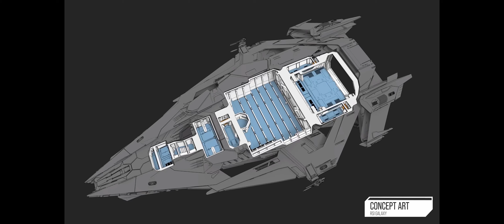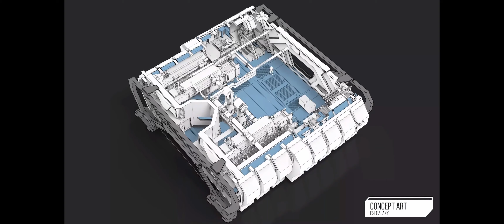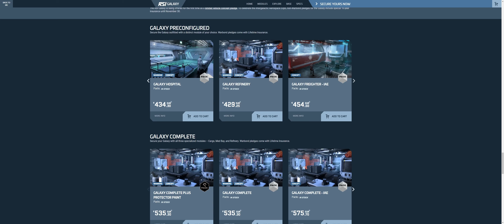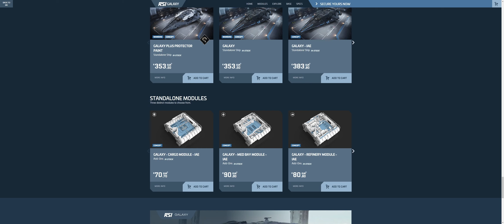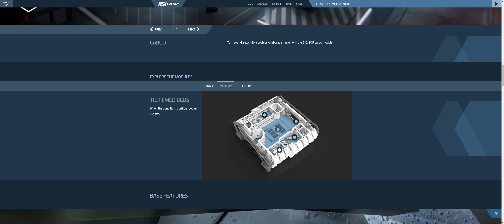La Semana de las naves - RSI GALAXY - ANVIL PISCIS C8R - Noticias Star Citizen ESPAÑOL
Aquí esta el resumen semanal, todo muy centrado al final en la RSI Galaxy, no ha habido mucha otra cosa aparte de las cosas diarias de la IAE, pero novedades asi reseñables la Piscis y la Galaxy.

NUEVO DISCORD COMUNIDAD DEL CANAL

He creado un discord a modo comunidad, para que nos reunamos los que andamos por aquí, ya sea para cosas de Star Citizen, u otros juegos, conocer gente, resolver dudas o hablar de cualquier cosa, tal vez un dia jugar al project zomboid, o una partida online con mas gente en Crusader Kings, lo que surja. Si os quereis unir esta es la dirección:

ORGANIZACIÓN / COMUNIDAD STAR CITIZEN

Guias para profesiones hechas por Munky, de OBLIGADA revision para un principiante "y no tan principiante", estan geniales

Streamers recomendados "No puedo ver muchos mas porque no me da la vida, ya me gustaría":

Un saludo y dale a sub y like al video si te gusta !!!

MARCAS DE TIEMPO:
00:00 Intro.
00:26 Inside Star Citizen
04:15 Venta Piscis C8R
04:34 Venta RSI Galaxy
07:32 Despedida

Create una cuenta para jugar a star citizen con este link para obtener 5000 créditos de dinero del juego

Mira también este video "El parche mas importante del año 2022 de Star Citizen"